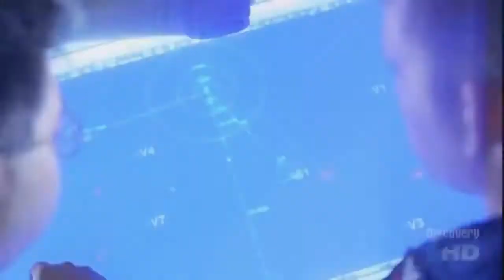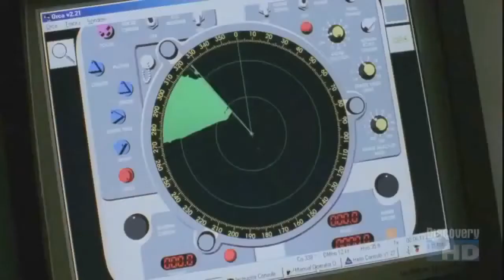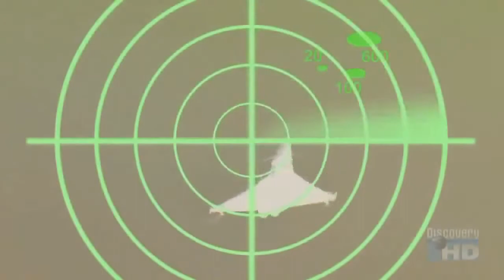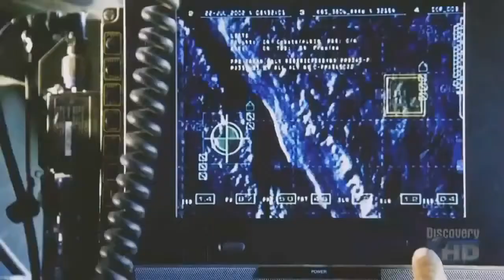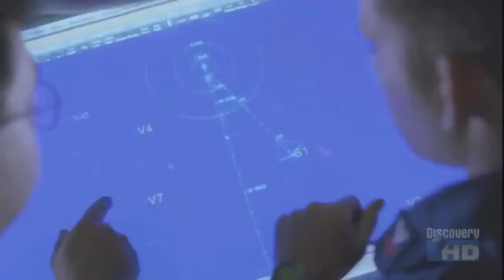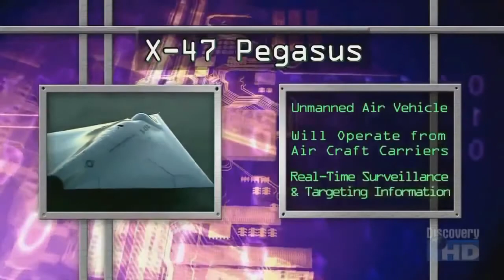BBC Documentary THE FUTURE OF AIRPOWER Military Discovery Science Documentary HD 720p.mp4